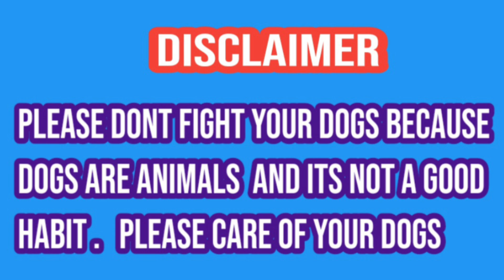Big heavy body bully dog | old blood line bully | old bully breed | sial daily vlog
My Weaver My channel is called  I am working onsial daily vlog it in good faith and upload a good video for my Weaver. I have a request that you must first subscribe to my channel and bill  Be sure to click the bell too so that every new video coming to you can reach you. I am uploading dogs of all breeds except bid dogs in this channel. Try to watch the video till the end. The video of my channel is good and  It lasts for a few minutes. I pray to God to keep everyone well.
Howandhowmuchshould abodilydogexercise?